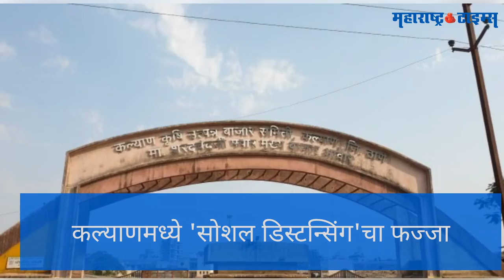social distancing failed | कल्याणमध्ये 'सोशल डिस्टन्सिंग'चा फज्जा | Maharashtra Times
कृषी उत्पन्न बाजार समितीत सोमवारी भाजीपाला घेण्यासाठी नागरिकांची गर्दी. भाज्यांचे दर कोसळल्याने नागरिकांनी खरेदीसाठी गर्दी केली होती. खरेदीसाठी बाहेर पडणाऱ्या नागरिकांनी शिस्तीकडे दुर्लक्ष केल्याचं चित्र आहे. करोना'च्या पार्श्वभूमीवर दोन ग्राहकांमध्ये सोशल डिस्टन्स ठेवण्यास अपयश येऊ लागले आहे. पोलिसांनी वेळीच हस्तक्षेप करून गर्दी नियंत्रणात आणली आहे. नागरिकांची होणारी गर्दी टाळण्याचे आव्हान प्रशासनासमोर उभे राहिले आहे